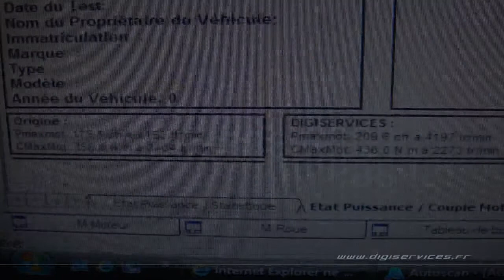Reprogrammation Moteur Audi Q5 tdi 170cv @ 209cv Digiservices Paris 77183 Dyno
Passage dans nos locaux d'une Audi Q5 tdi de 170cv pour une reprogrammation moteur.